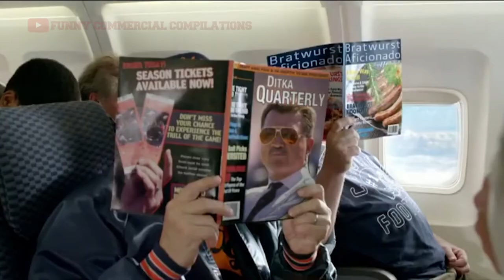Funniest Commercials feat Aaron Rodgers